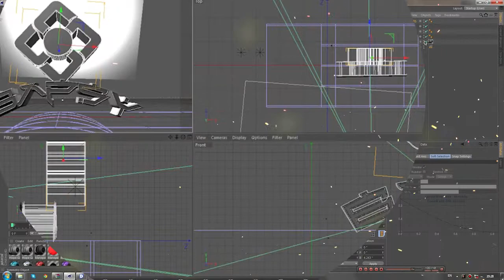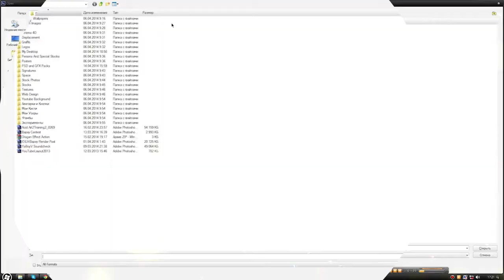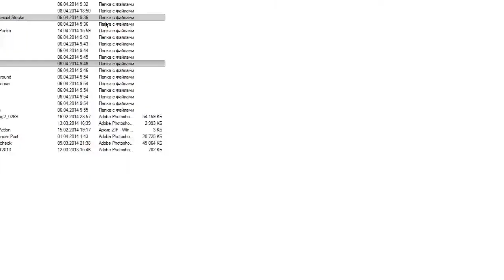Bapsy Wallpaper Background - By Henry Zott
Image